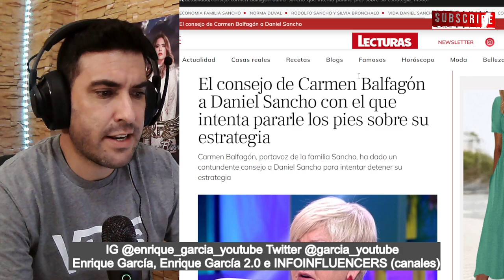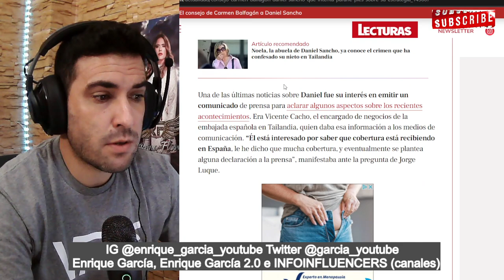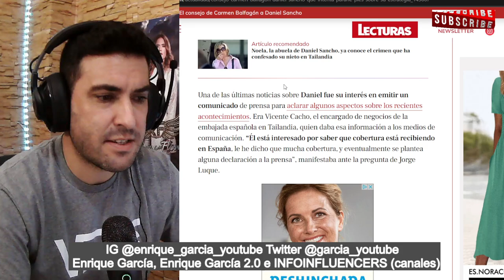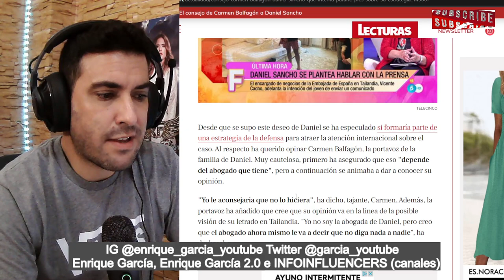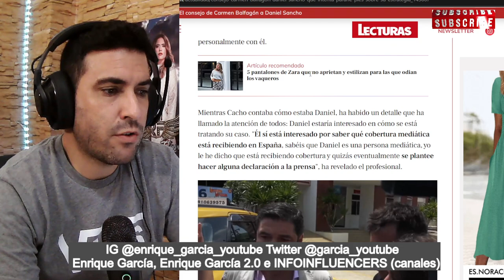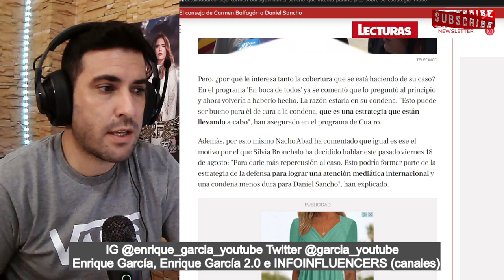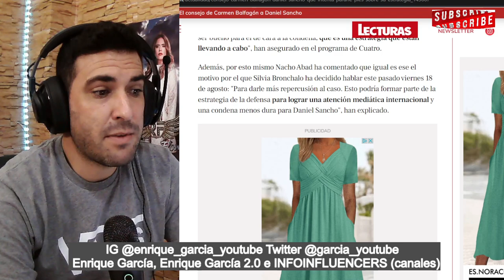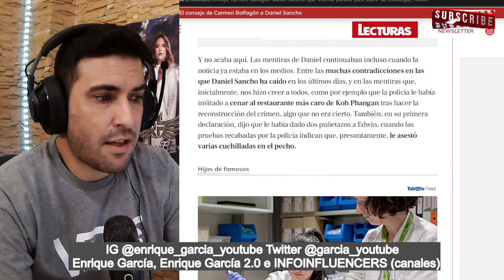COMUNICADO de la PORTAVOZ de la FAMILIA de Daniel Sancho, incluyendo CONSEJO al hijo de Rodolfo S.